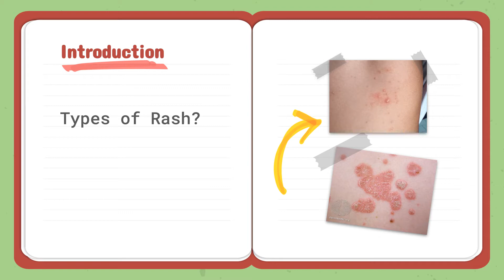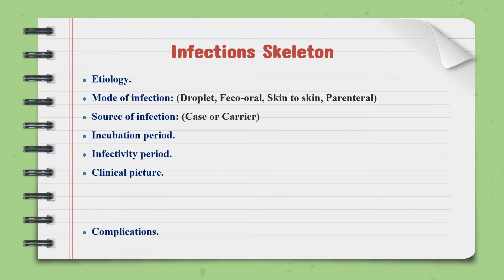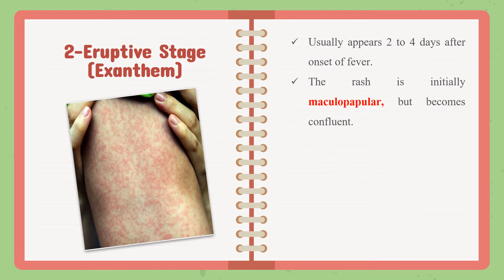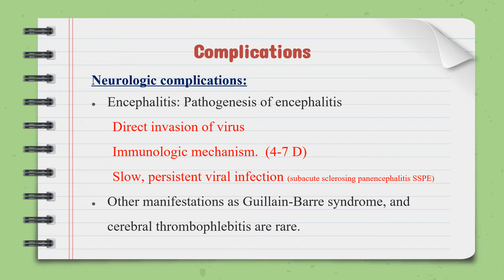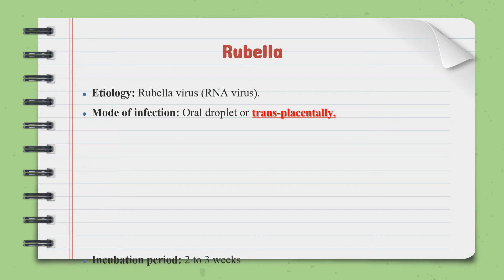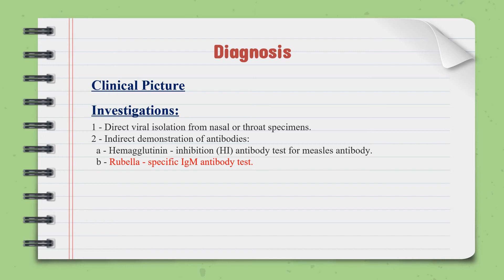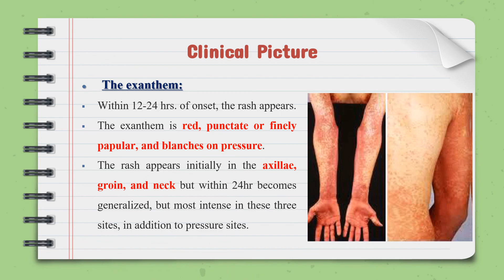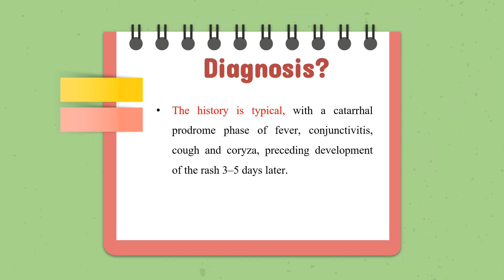Infection, Fever with rash (part 1), Dr. Sarah El Shall